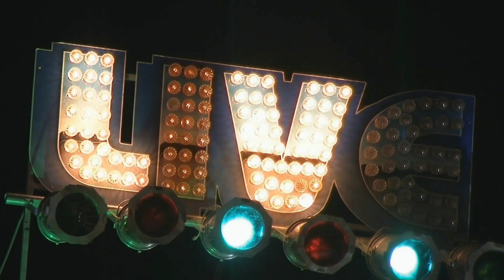Luther "Guitar Junior" Johnson and the Magic Rockers Live @ The Bull Run 1/14/17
Two Time Grammy Winner Luther 'Guitar Junior' Johnson with fellow guitarist "Big" Jack Ward, bassist Kenny B, harmonica ace Otis Doncaster, guest saxophonist Mario Perrett, and drummer Tuffy Kimble never fail to impress, consistently bringing World Class Blues to every venue that's lucky enough to have them Grace their stage : )!